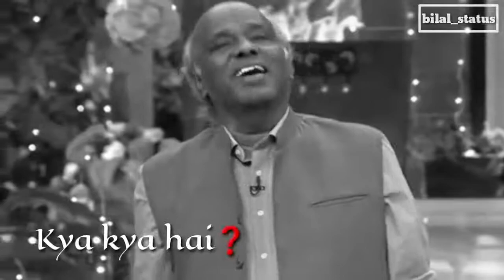app to 💓 ander hai ue bhar💔 kon hai | heartoching shayari |painfull shayri 😢